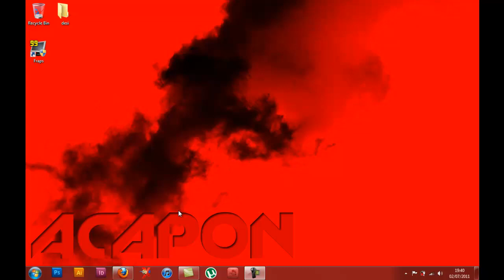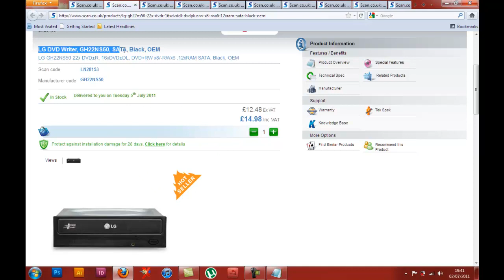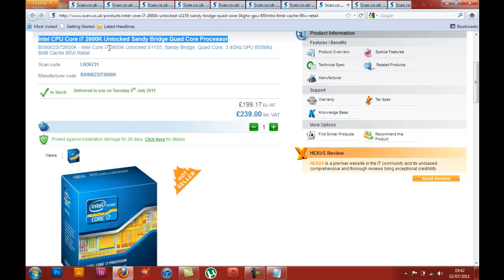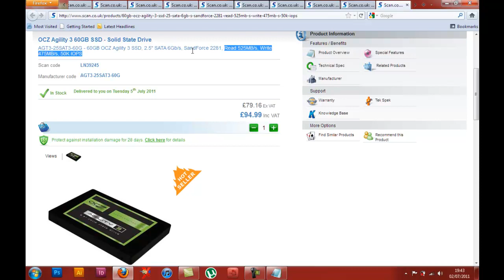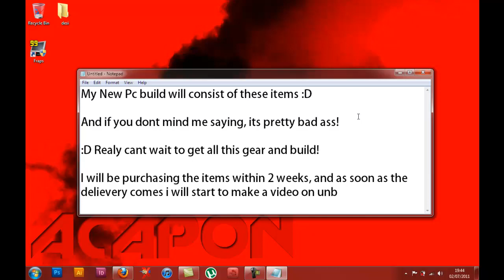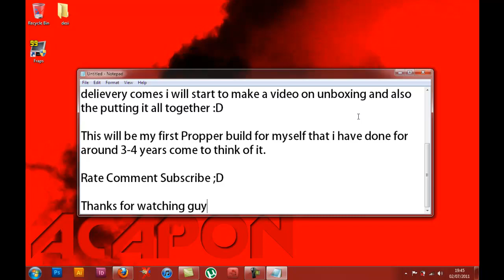New Computer Build - [LIST] - 2011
This will be my new Rig for all my design work, video editing and rendering adobe work and all time ultimate beast.

I hope to be buying this in the next couple of weeks, and will be uploading to un-boxing and Build for it as soon as i get the items!